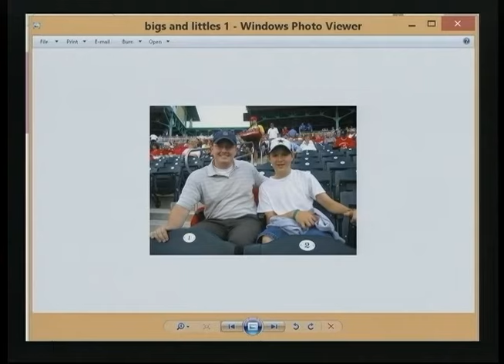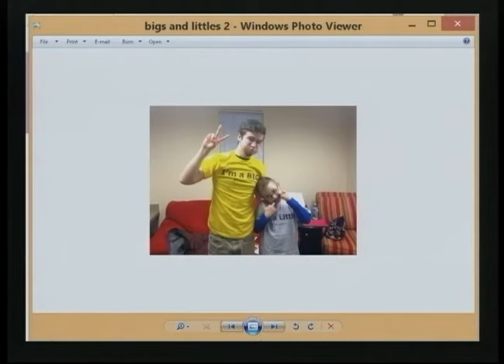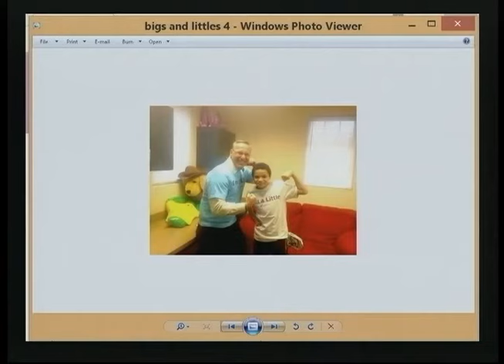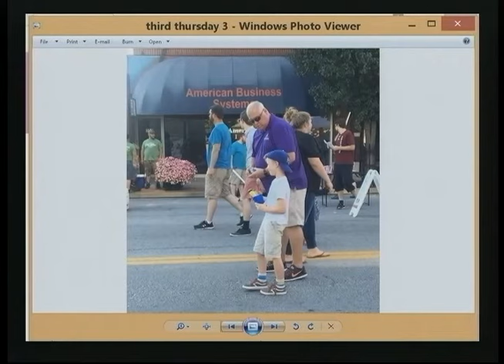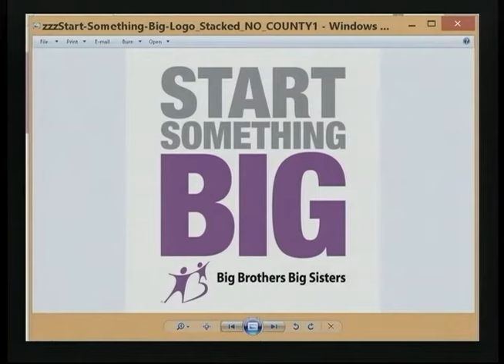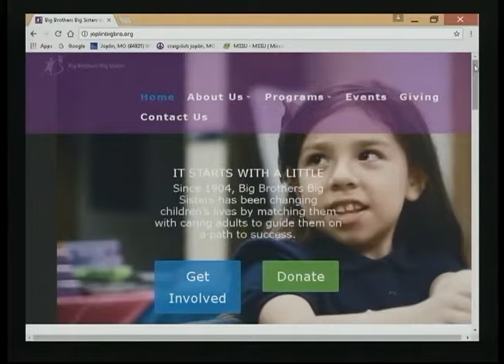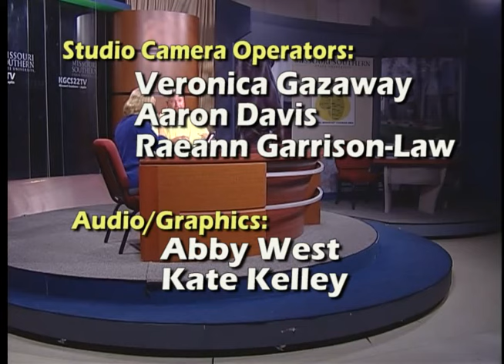Newsmakers Big Brothers Big Sisters 11 29 2017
Judy Stiles talks with Greg Spink, Director of Big Brothers/Big Sisters of Jasper and Newton Counties. Recorded November 29, 2017 in the Ruth I. Kolpin Studios at KGCS-TV. Located on the campus of Missouri Southern State University in Joplin Missouri.